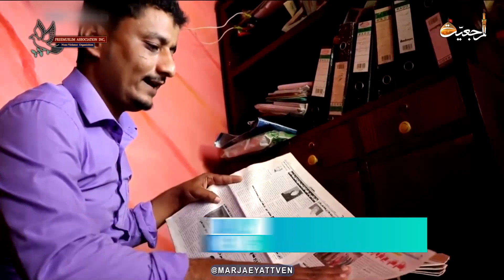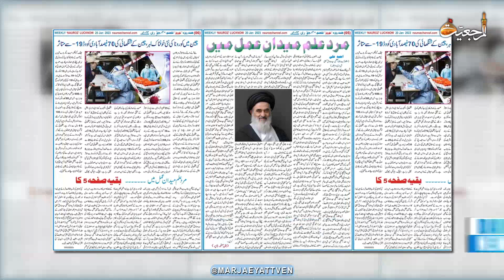🔹Daily_News , Rajab 6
🔸Scholarly Meetings of Grand Ayatollah Shirazi in Holy Qom, Iran

🔸Religious Activists from Tabriz Visit House of Grand Ayatollah Shirazi in Holy Qom, Iran

🔸Office of Grand Ayatollah Shirazi Mourns Martyrdom of Imam Hadi (as) in Holy Karbala, Iraq

🔸Activities by Baraka Foundation in Mahmoudiya City of Iraq

🔸Zainabiya Seminary Commemorates Imam Hadi (as) in Syria

🔸Fatima Zahra Institute Donates Coal Fuel to Needy in Kabul, Afghanistan

🔸Director of Office of Grand Ayatollah Shirazi Meets Chief of Qitarna Tribe

🔸Office of Grand Ayatollah Shirazi Donates Coal Fuel to Needy in Mazar-e Sharif City, Afghanistan

🔸Office of Grand Ayatollah Shirazi Donates Aids to University Students in Mahajanga

🔸AhlulBayt Center Honors Martyrdom of Imam Hadi (as) in Madagascar

🔸Um Al-Banin Institute Mourns Martyrdom of Imam Hadi (as) in Mayson Province, Iraq

🔸Rasul Adham Institute Holds Ceremony to Mourn Martyrdom of Imam Hadi (as) in Holy Kadhimiya, Iraq

🔸Statements Published by Nonviolence Incorporation

🔸Norouz Weekly Journal Publishes Article on Services of Grand Ayatollah Shirazi in India